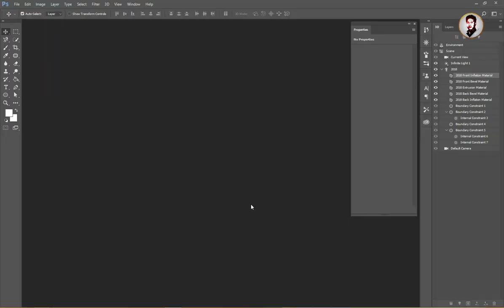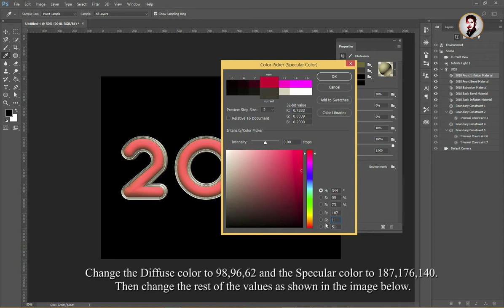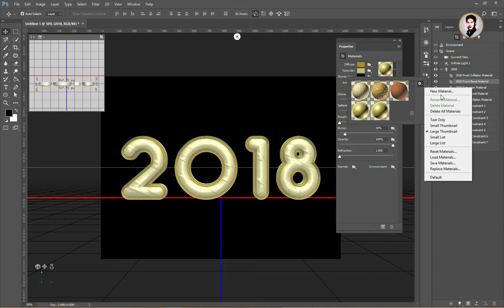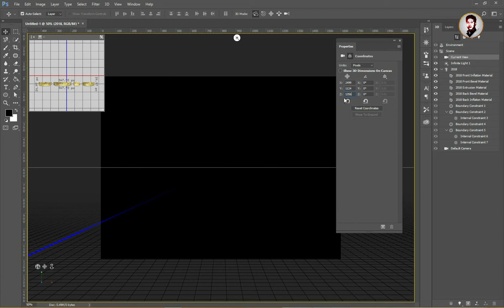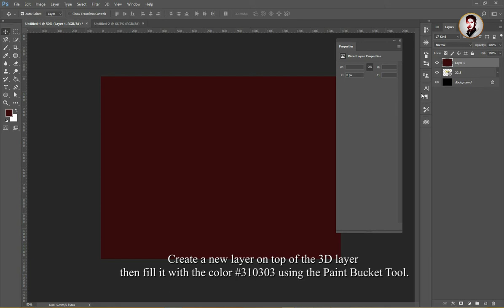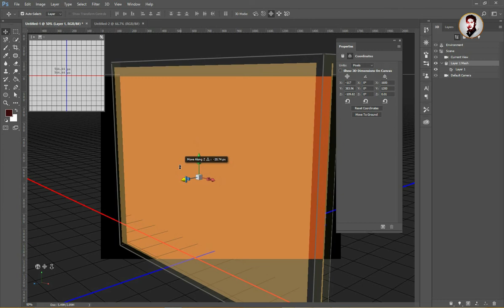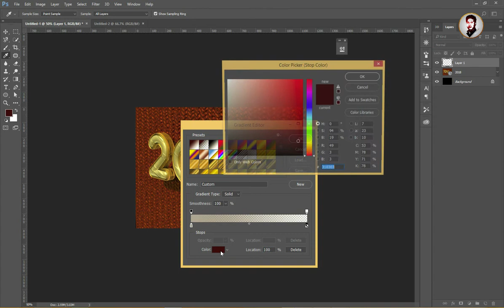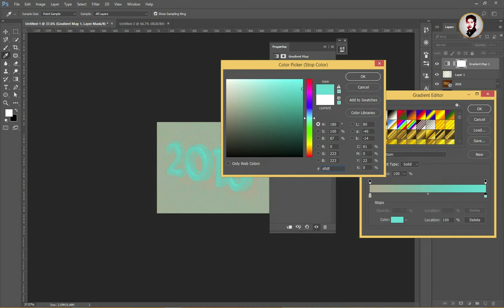Photoshop Tutorial 3D Text Effect by Photoshop CC 2018